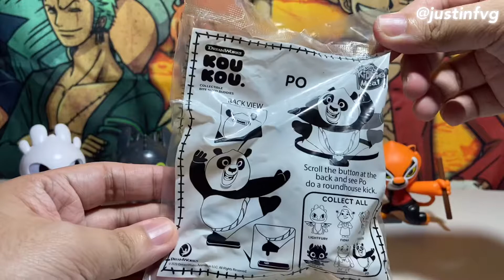Jollibee Kiddie Meal 2020 Dreamworks KouKou Unboxing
Hello!

This is an unboxing video for Jollibee Kiddie Meal 2020 Dreamworks x KouKou set.